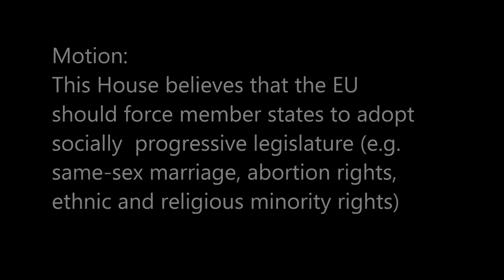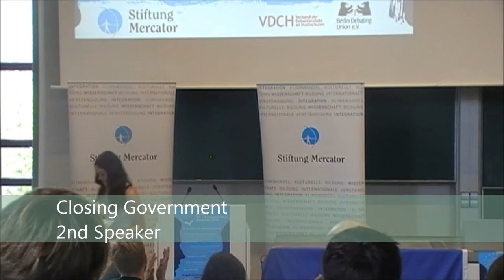7/8 Final Berlin IV 2014 Closing Government Speaker 2